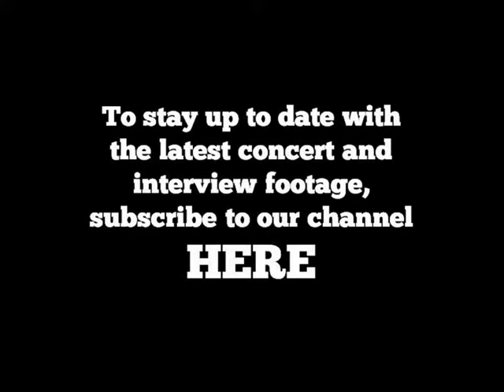Magnum - Pray for the Day (Birmingham Town Hall, 1992)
Magnum - Pray for the Day

Recorded live at Birmingham's Town Hall in December 1992, Magnum perform to an enthusiastic audience of loyal and devoted home town fans.

Bob Catley — Vocals
Tony Clarkin — Guitar & Vocals
Colin Wally Lowe — Bass Guitar & Vocals
Mickey Barker — Drums & Percussion
Mark Stanway — Keyboards